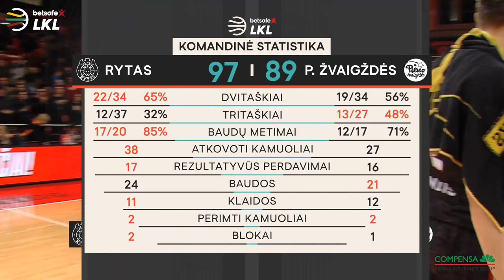„Betsafe–LKL“ rungtynių apžvalga: „Rytas“ - „Pieno žvaigždės“ [2020-02-08]